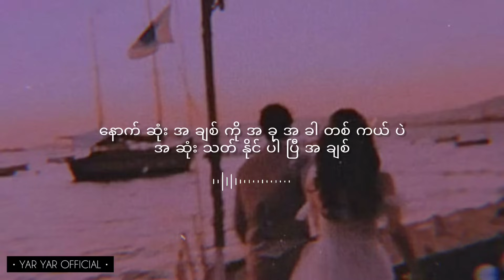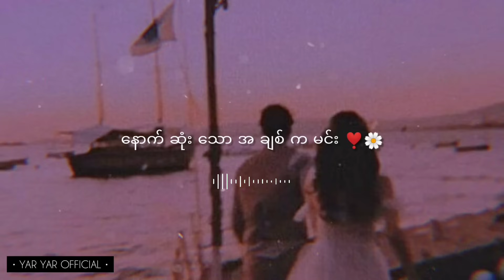နောက်ဆုံးအချစ် / ဖြိုးကြီး - ဆုန်သင်းပါလ် ❣️ edit by YarYarofficial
အားလုံးပဲ မဂ်လာပါ ကျွန်တော် နည်မည်ကတော့
YarYar ြဖစ်ပါတယ် ကျွန်တော် ဒီ youtube channel လေးကိုတည်ထောင်ရ ချင်းက ကျွန်တော်လို သီချင်းတွေကို ခံစားတက် ြပီး
လူ ြကိုက် များတဲ့ သီချင်း တော်တော်များကို
ㅡㅡㅡㅡㅡㅡㅡㅡㅡㅡㅡㅡㅡㅡㅡㅡㅡㅡㅡㅡㅡ

ㅡㅡㅡㅡㅡㅡㅡㅡㅡㅡㅡㅡㅡㅡㅡㅡㅡㅡㅡㅡㅡ

ချစ် ရယ် ဘာ မှ မ ရှီ တဲ့ ကိုယ့် ဘ ဝ ထဲ ကို ကွယ်
ရူး ရူး မိုက် မိုက် တိုး ကာ ဝင် လာ တယ်
အ ချစ် က လွဲ လို့ မင်း အ တွက် ဘာ မှ မ ရှီ ဘူးအ ချစ်
ဒါ နောက် ဆုံး အ ချစ် ပဲ ထင် ပါ တယ်
ကိုယ် လေ စိတ် ဓာတ် ကျ လို့ ခ ဏ လောက် မျက် နာ ပျက် မ သွား နဲ့
အား ပေး တက် သူ ချစ် လေး ငယ်
စိတ် ညစ် ရ မယ့် စကား လေး တစ် ခွန်း တောင်မ ပြော ရှာ ဘူး
သူ ရဲ့ အ ချစ် လို ဘယ် သူ မှ မ ချစ် ဘူး ကွယ်
ကိုယ် သိပ် ကံ ကောင်း တယ် လော ကီ လူ သားအား လုံး ထဲ
နောက် ဆုံး အ ချစ် ကို အ ခု အ ခါ တစ် ကယ် ပဲ
အ ဆုံး သတ် နိုင် ပါ ပြီ အ ချစ်
ေချွး စက် များ နဲ့ ကိုယ် ဘ ဝ ပှု လောင် နေ ပေ မယ့်
ထွက် လို့ မ သွား နဲ့ ချစ် သူ ရယ် ရှား တယ်
ဟူး ညည်း သွား ရ မယ့် စား သူ မျက် နာ ချို ပြုံးလေး
ဒါ အ ကြင် နာ ဇာတ် လမ်း အ ဆုံး အ သတ် ပဲ
သူ အ ချစ် လို အ ချစ် မျိုး မ ရှာ နဲ့ မ တွေ့ နို်င် ဘူး
လော က မှာ တို့ တစ် ကယ် ကံ အ ကောင်း ဆုံး ပဲ
အ ကြင် နာ ဆုံး ရယ် နောက် ဆုံး သော အ ချစ် က မင်း